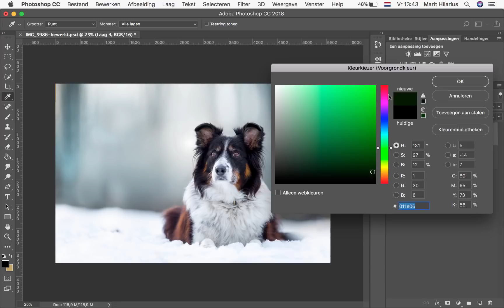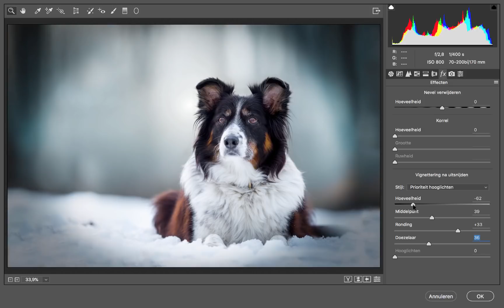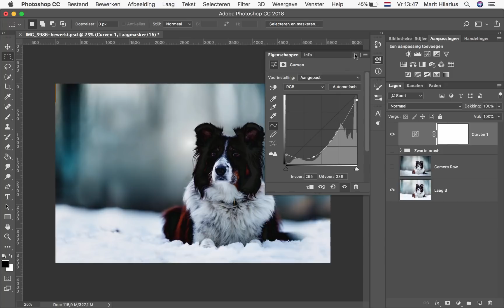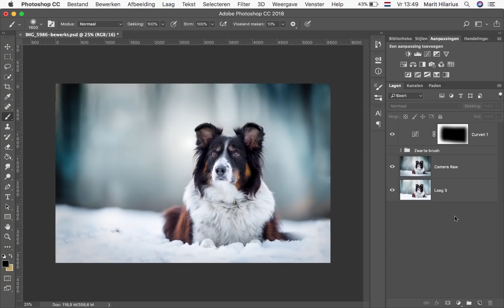Vignettering op 3 manieren in Photoshop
Ben je professioneel fotograaf? Kijk dan op

Professioneel fotograferen // S O C I A L - M E D I A

// V E E L G E S T E L D E - V R A G E N
LENZEN: Canon EF 24-70mm: F2.8L II USM
                 Canon 70-200 f2.8 IS USM
                 Canon 50mm f1.8
                 Canon 17-40mm f/4.0 L USM

Ik ben Marit Hilarius, 22 jaar oud en met mijn ervaring in allerlei vormen van fotografie probeer ik zo veel mogelijk mensen enthousiast te krijgen voor fotografie en beeldbewerking.

Ik help beginnende fotografen, bloggers en creatives om op een leuke manier goede foto’s te maken. Want fotografie is helemaal niet zo moeilijk, fotografie is vooral heel erg leuk!